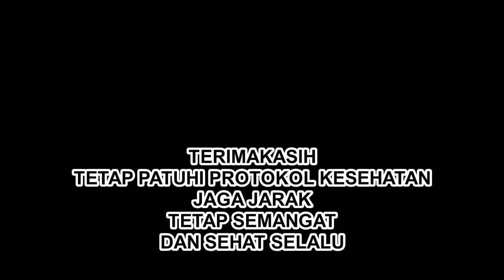SIMULASI PTMT HYBRID LEARNING, SDN BENOWO III SURABAYA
SIMULASI HARI KE III, 8 SEPTEMBER 2021. PEMBELAJARAN TATAP MUKA TERBATAS HYBRID LEARNING SDN BENOWO III, BELAJAR DENGAN LANCAR DAN TERIMAKASIH ATAS SARAN DAN KUNJUNGAN DARI PIHAK DINAS PENDIDIKAN KOTA SURABAYA.